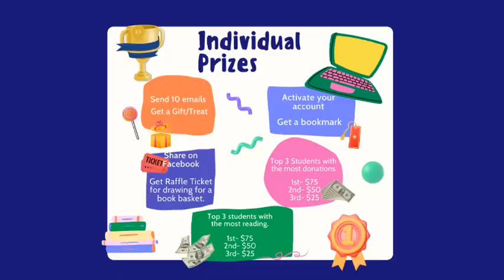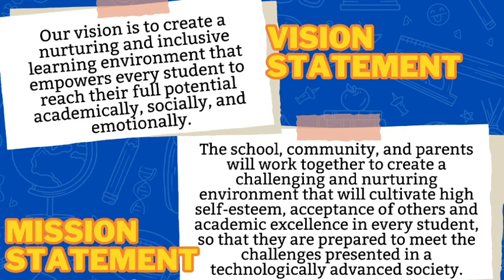Morning Broadcast 9-28-2023